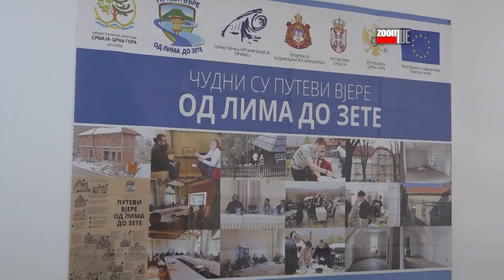Verski turizam kao razvojna šansa za Priboj i Nikšić